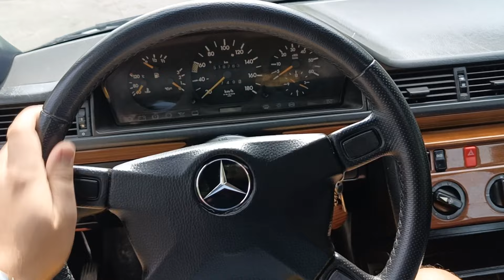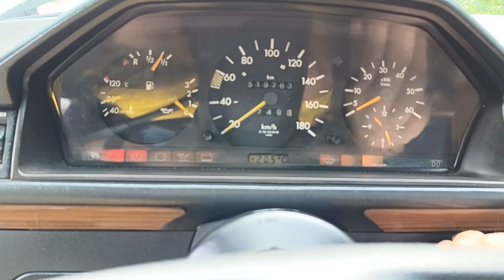Mercedes W124 200d. Stasiek... milicja do Ciebie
200d praktycznie golas. Czyli bogaty, a jednak nie do końca.